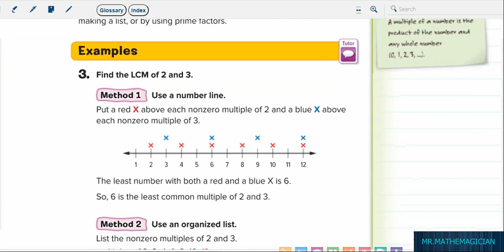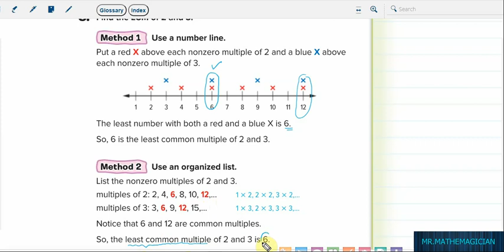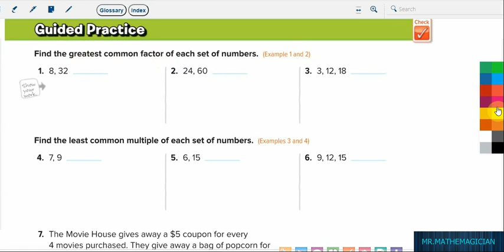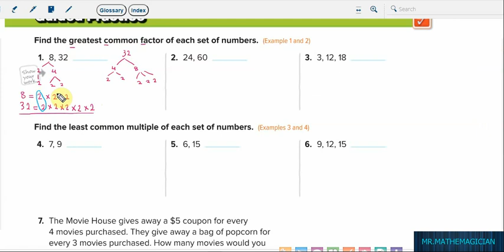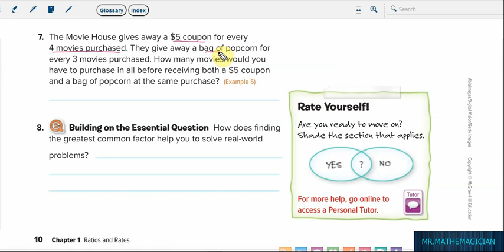g6, ch1, L1, part 2, factors and multiples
Learn how to find the GCF, and the LCM.